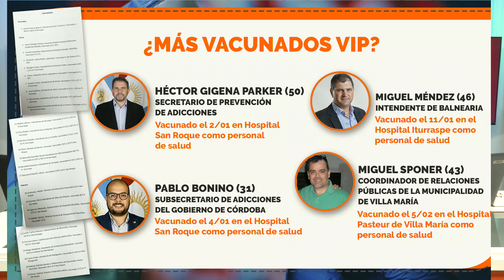Difunden otra lista de vacunados VIP en la provincia y llevan las denuncias a la legislatura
MARCELO COSSAR
Legislador UCR – Denunciante